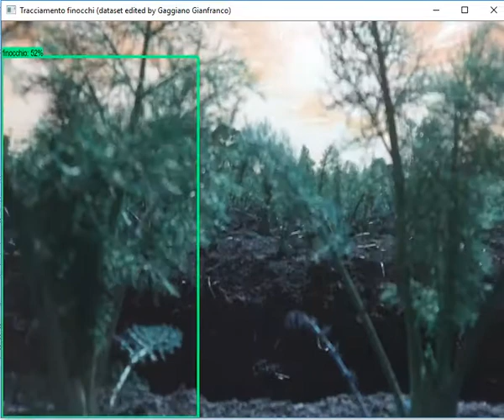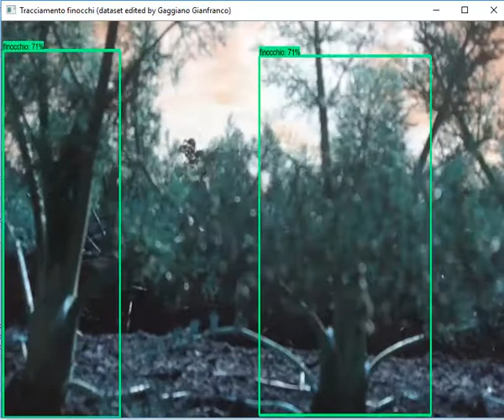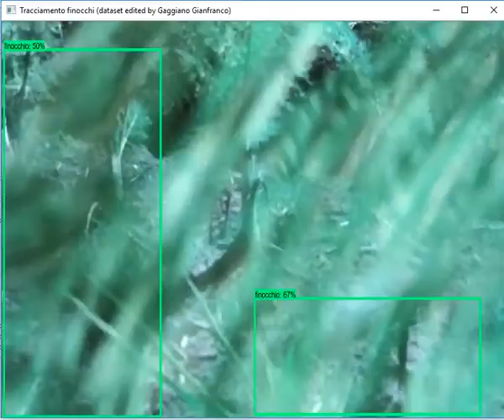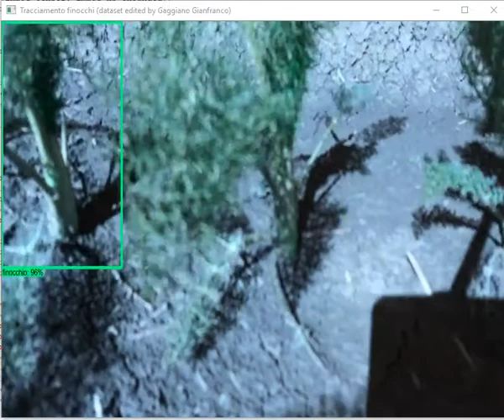Tensorflow custom object detection for fennel plants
This fennels (RIACE species)  detection dataset is based on about 200 images containing one or more bounding box. With batch size of 20 counting about 10000 steps and about 4-5 days of total training with  tensorflow cpu. Fine tuning of SSD MOBILENET model. Video is converted from BGR to RGB for more accurate detection.